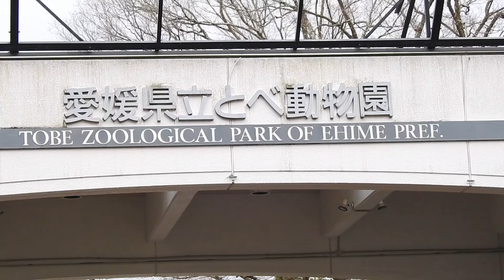しろくまピースピンクの湯たんぽで遊ぶ♪とべ動物園にて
しろくまピース（ホッキョクグマ）のプール遊びの様子です。この日、二度目のプールインも黄色いブイの感触をチェックしてからプールインします。プールに入った後は、ピンクの湯たんぽを抱えたりくわえたりして遊んでおりました。何度もプールに潜り元気に遊ぶ様子も見られて真冬のプールを楽しんでいるようでした。ピースの元気で楽しいプール遊びはまだまだ続きます。
2022年2月1日、とべ動物園にて。